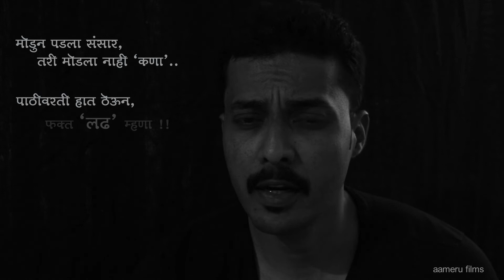Sangli Mahapur flood 2019 | कृष्णा नदी महापूर 2019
सांगलीत २०१९ साली कृष्णा नदीला आलेल्या महापुरातून सावरायला कवी कुसुमाग्रजांची कणा कविता वापरून प्रोत्साहित करायचा छोटासा प्रयत्न ..